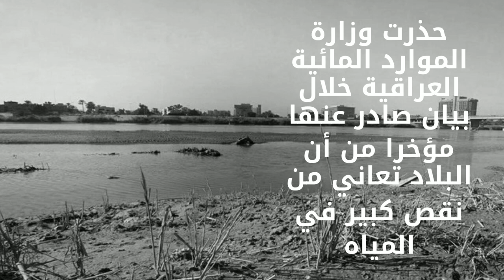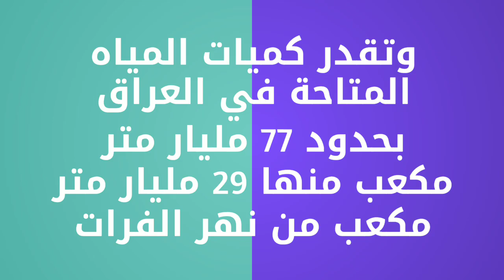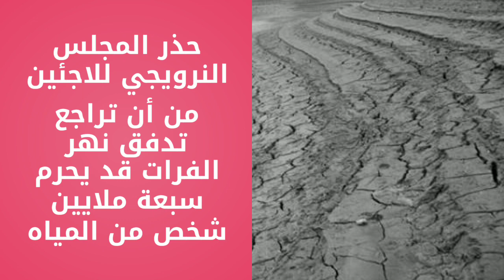بداية إنحسار نهري دجلة والفرات بسبب سياسة تركيا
يخوض العراق منذ الغزو الأميركي عام 2003 حرباً مغايرة في التكتيك والمضمون يبدو من ملامحها أنها ستكون طويلة الأمد بانخفاض معدلات إيرادات نهري دجلة والفرات بحوالي 50% عن معدلاتها الطبيعية خلال الأعوام الماضية.

ليتسبب انخفاض مليار لتر مكعب واحد من المياه بخروج 260 ألف دونم من الأراضي الزراعية المنتجة عن الخدمة، بحسب إحصائيات شبه رسمية. كما ويخسر في ذات الوقت آلاف المليارات المكعبة سنوياً بسبب ما يمكن تسميتها بالحرب المائية التركية الإيرانية عليه.

هذا الإجراء دفع وزارة الموارد المائية العراقية لإجراء مخاطبات ولقاءات رسمية مع تركيا وإيران وسوريا بشأن كميات المياه الواصلة إليه.

وعقد لقاء مع الجانب السوري وتم التواصل فنياً مع الجانب التركي للاتفاق على تقاسم الضرر الناجم عن قلة الإيرادات بسبب تغير المناخ حسب الاتفاقية الموقعة بين الدول.

00:00 مقدمة جفاف نهري دجلة و الفرات
01:00 انحسار نهري دجلة و الفرات
02:00 جفاف بحيرات العراق الكبرى
03:00 الخاتمة

نافذتكم على الثقافة و المعرفة، العلوم، مراجعة الكتب و الروايات. معكم عماد رزوق منشئ محتوى من المغرب، أتشرف بمشاركة حب المعرفة معكم.

كلمات ذات صلة بالموضوع :

نهر الفرات
جفاف نهر دجلة
جفاف نهر الفرات
نهر دجلة
العراق
جفاف نهر دجلة والفرات
الفرات
نهر دجلة في العراق
جفاف نهري دجله والفرات
الفرات ودجله
نهر دجلة والفرات
سبب جفاف نهر دجلة
خبر جفاف نهر دجلة
جفاف نهر دجله
نهري دجلة والفرات
قصة نهر دجلة والفرات
نهر الفرات 2022
نهر دجلة والفرات الان
جفاف نهر
انحسار نهر الفرات
دجلة والفرات
نهر دجلة يجف
سد الفرات
انحسار نهر الفرات عن جبل من ذهب
السبب الحقيقي لجفاف نهر دحلة
انحسار نهر الفرات عن جبل من الذهب